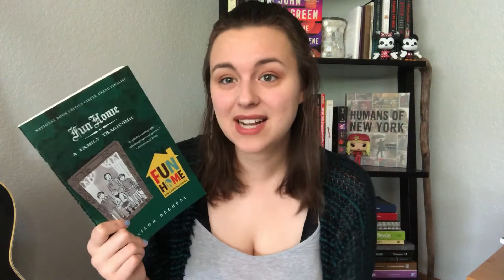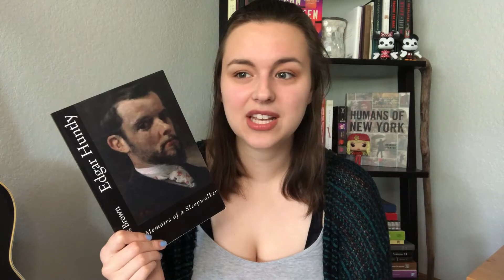Golden Girls Book Tag!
Thanks Grace for tagging me!!

how many times can I say "explore" in one video?